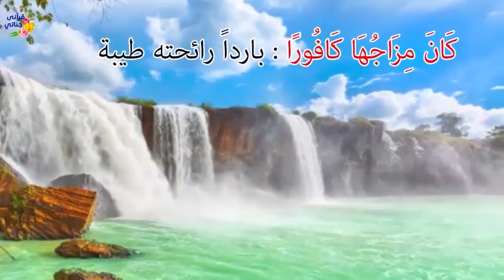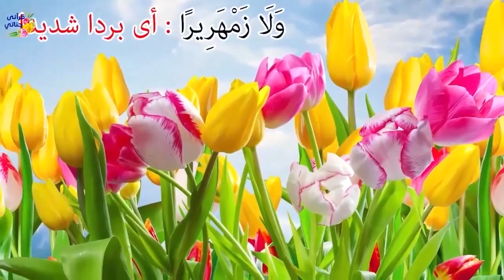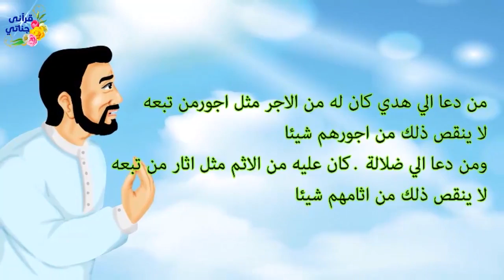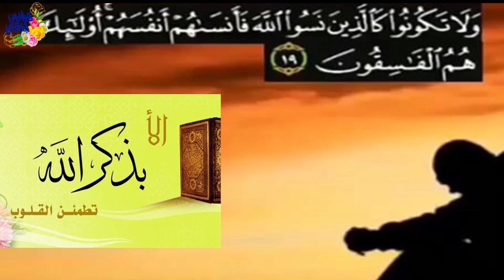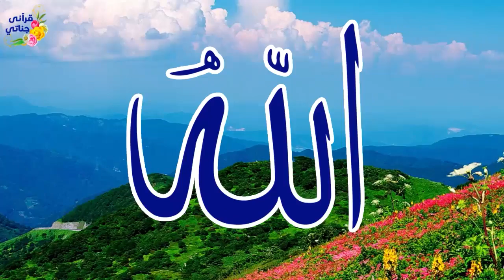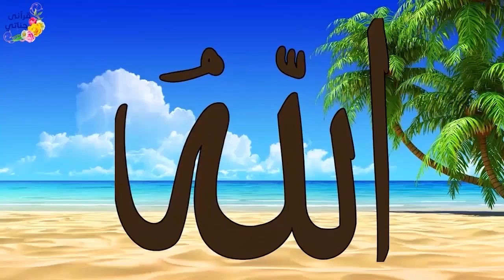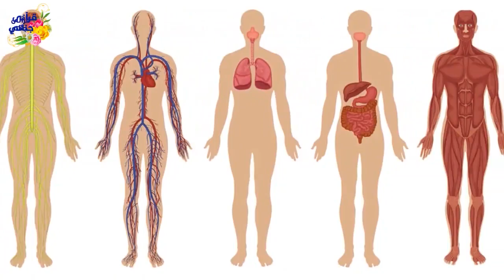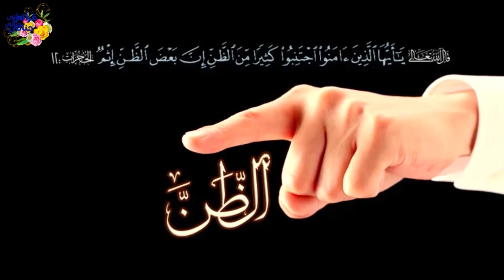قصص واقعية عن معجزة شفاء والمواقع الإباحية وارض الجار الفقير وتحول الحياة للإستقرار و سر الكاميرا